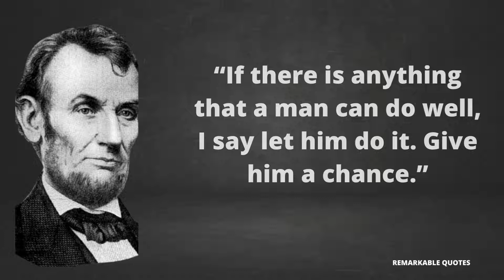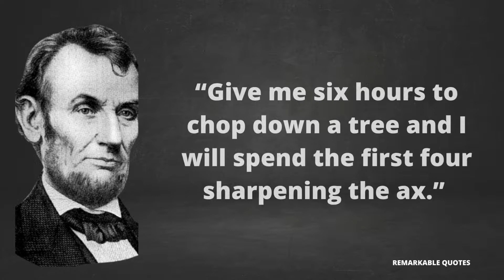20 QUOTES to change your THINKING - ABRAHAM LINCOLN| Remarkable Quotes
Abraham Lincoln (February 12, 1809 – April 15, 1865) was an American lawyer and statesman who served as the 16th president of the United States from 1861 until his assassination in 1865. Lincoln led the nation through the American Civil War and succeeded in preserving the Union, abolishing slavery, bolstering the federal government, and modernizing the U.S. economy.

These are vivid sayings and quotes from Abraham Lincoln. The best quotes and aphorisms of Abraham Lincoln will make you think about many things in life. Life quotes from Abraham Lincoln are definitely worth your time.

 We hope you enjoyed this Wise Life Quotes of Abraham Lincoln, a lot of work has been put into it.